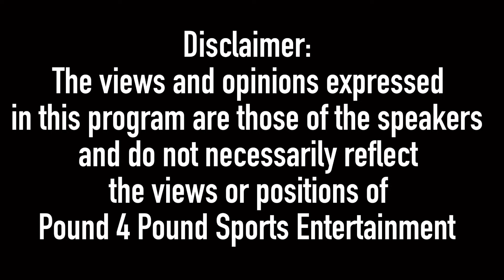ERROL SPENCE speaks the FACTS or HATING on GERVONTA DAVIS?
The press conference for the Gervonta Davis vs. Frank Martin fight was marked by high tension and dramatic face-offs. Held at the MGM Grand Garden Arena in Las Vegas, both fighters showcased their confidence and readiness for the bout set for June 15, 2024. Gervonta “Tank” Davis, defending his WBA lightweight title, expressed excitement about the match and promised to deliver a stellar performance, highlighting his comfort and prowess in the ring  .

Frank “The Ghost” Martin, looking to secure his first world title, emphasized the quality of his training camp and readiness to face Davis. He expects an intense and competitive fight, asserting that both fighters will bring their best on fight night  .

In addition to Davis and Martin, the press conference also featured David Benavidez and Oleksandr Gvozdyk, who will compete in the co-main event for the interim WBC 175-pound title​⬤